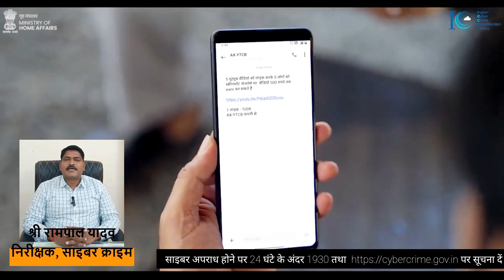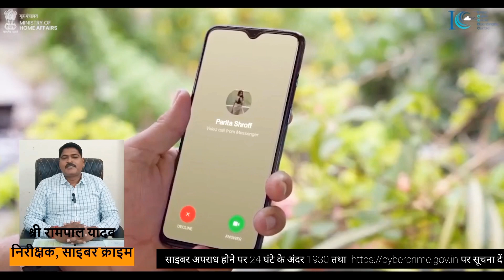Cyber Crime Awareness || shravastipolice cybersecurity cybercrimeawareness onlinesafety #1930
यदि आपके साथ साइबर अपराध हो जाता है, तो 24 घंटे के अंदर 1930 पर सूचना दें, 24 घंटे का समय व्यतीत हो जाने के पश्चात् पर सूचना दें।